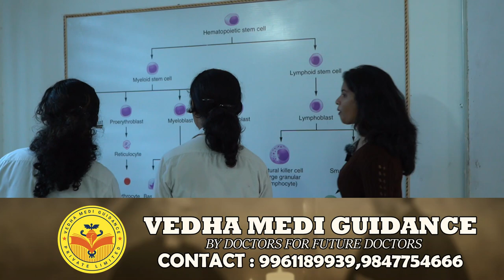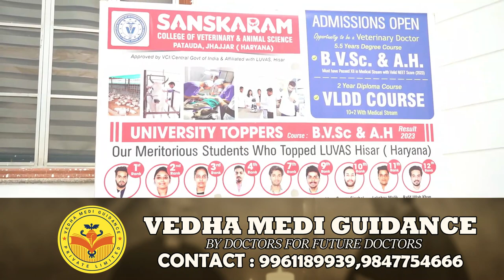BVSC & AH | Veterinary Couse Details | Best Private Veterinary College With Malayali Students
Vedha Medi Guidance Controls Three Veterinary Colleges in North India
Sanskaram Veterinary College
Sourabh Veterinary College
RR Veterinary College
Vedha Medi Guidance is Controlled and Owned by a Group of Doctors
Vedha Medi Guidance admits 129 Students for Veterinary till now